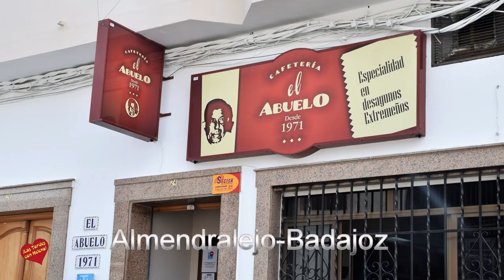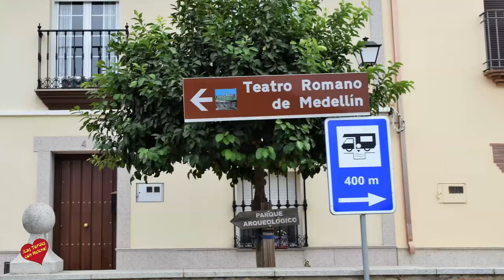Visita a Valle de la Serena, Almendralejo,Mérida,Medellín y Don Benito